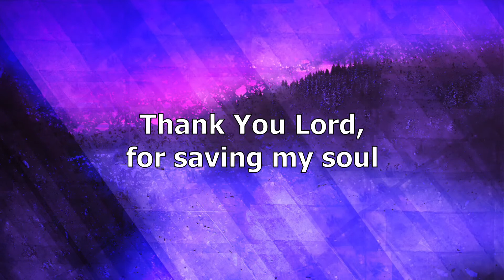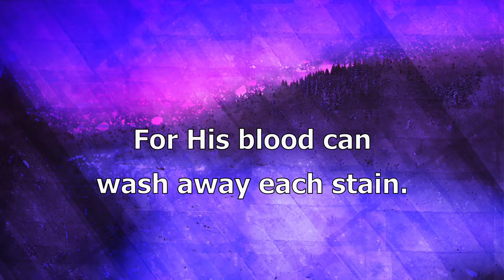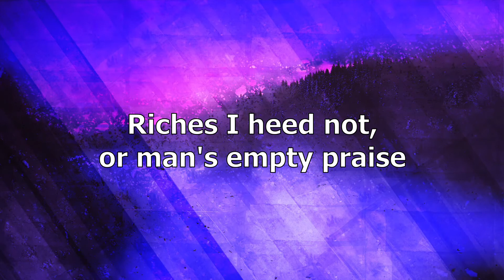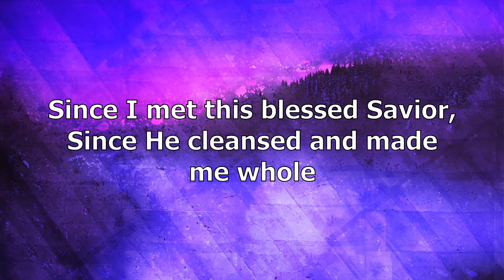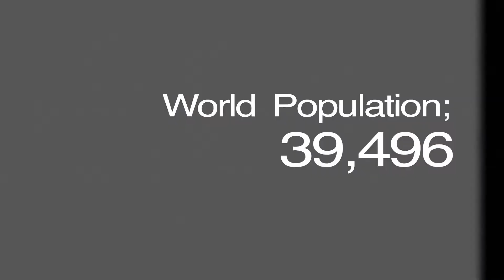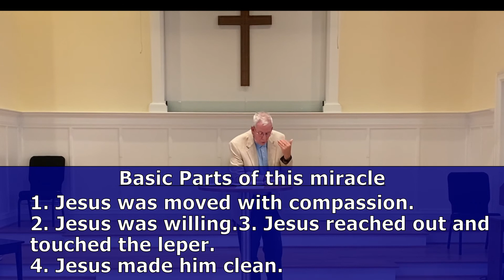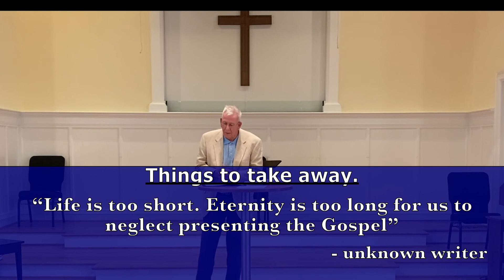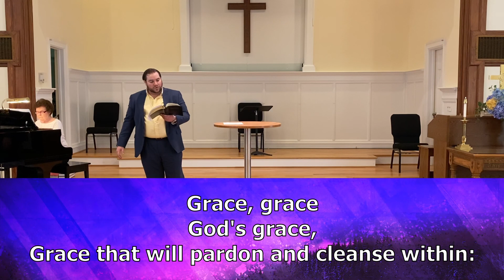July 19, 2020 - Worship Service - Mark 1:39-45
0:02 - Music - Worthy is the Lamb Medley
5:12 - Announcements
6:54 - Pastoral Prayer
10:41 - Music - Living Hope
16:08 - Music - Be Thou My Vision
18:47 - Music - He Touched Me
21:00 - Who's Your One
22:00 - Message - When Jesus Reached One Everyone Shunned & Feared - Parts of a Miracle - Mark 1:39-45
57:27 - Invitation - Grace Greater Than Our Sin